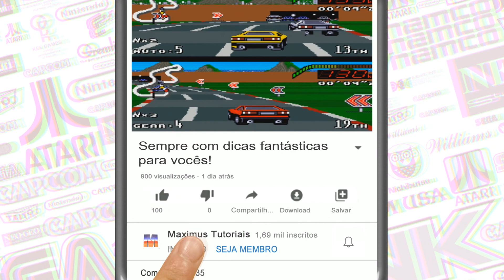Top Gear Gol-GTS Edition SNES HACK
Modificação de autoria de Falcon Brasil
para Super Nintendo!
Soundtrack this Video.
Artist - Retrowave Remix - TopGear Remix [Synthwave]
Espaço dedicado aos Grupos de Facebook que faço parte.

Espaço dedicado aos Canais que recomendo aqui do YouTube.

Forte Abraço para todos que curtem nosso trabalho! ^_^